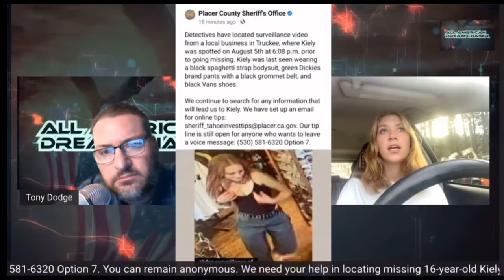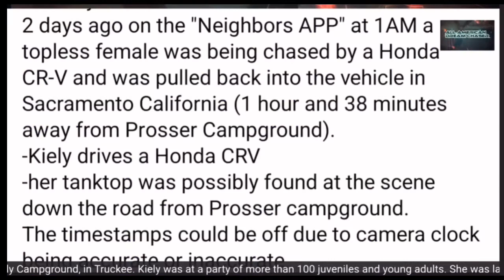A Relook at Sami’s Interview